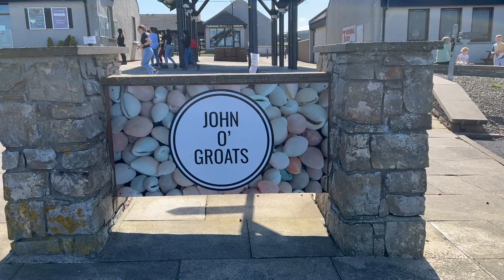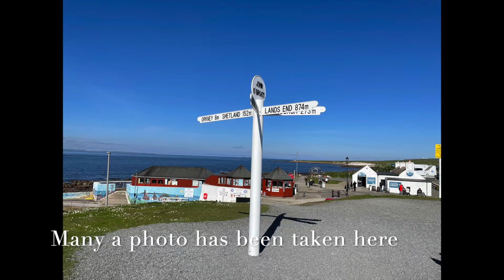John O' Groats | Lands End |what is John O' Groats like ?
A look around John O' Groats and to see if its worth travelling to see it.